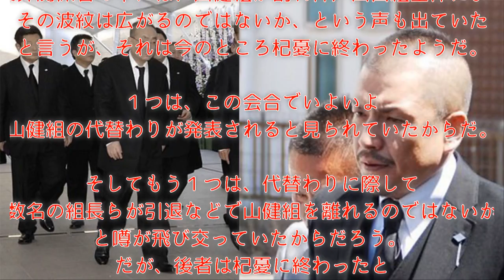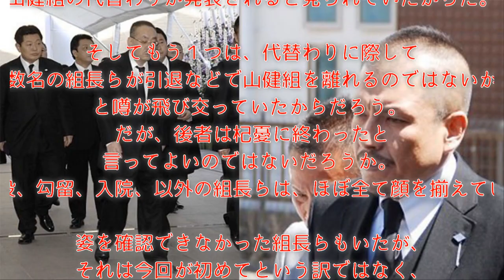‹山口組分裂›池澤と中岡も神戸山口組に出入りしなくなったな！